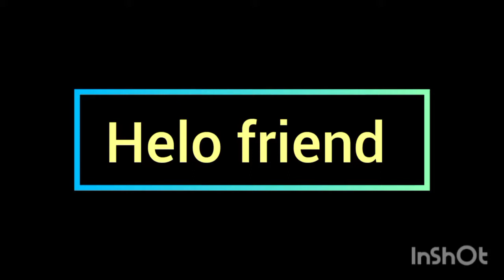இளைய தளபதி விஜயின் வெற்றியின் இரகசியம்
be happy.